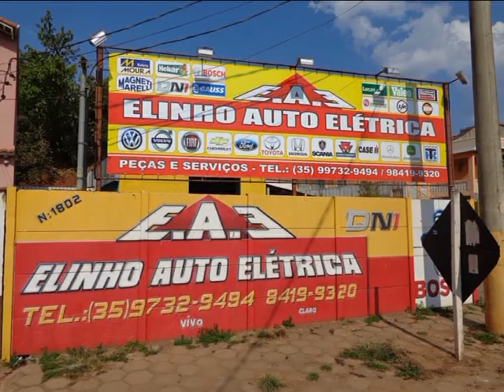NELINHO OK VDownloader